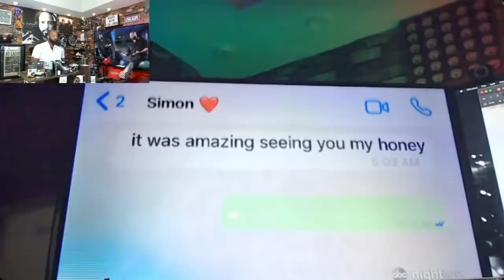Con Man Flips The Script On Gold Digger; Says "He Is A Great Guy" 😆😅💀